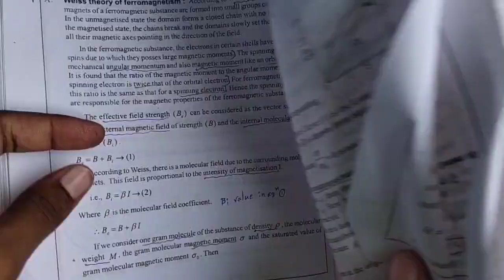Degree 3rd year 6th semester Material Science Unit 4 Explain Weiss theory of ferromagnetism